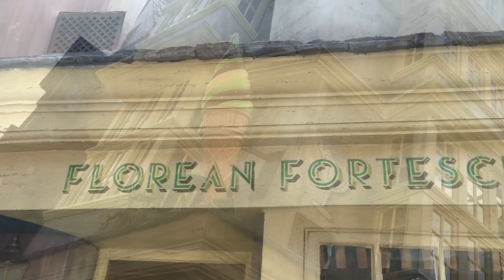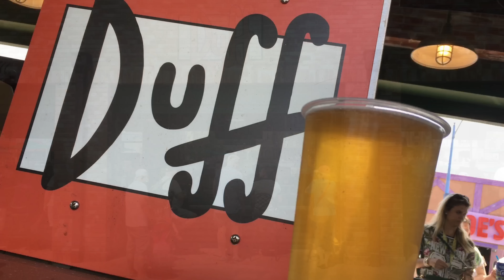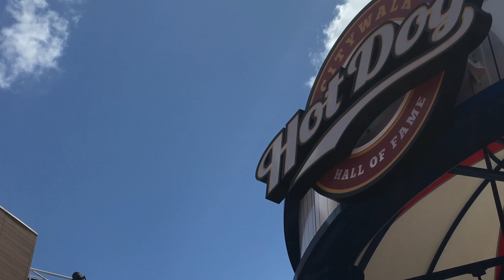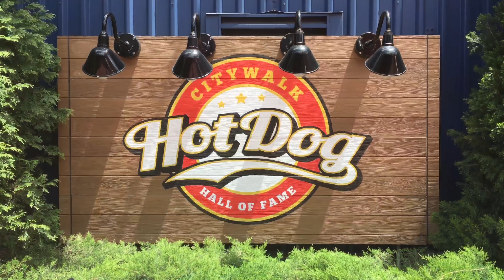A Few of Ryno's Favorite Things | Universal Studios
Ryno ventures off on his own to Universal Studios to experience some of his favorite things. Spoiler Alert: a lot of his favorites things are food...Check out what he got up to with his day!